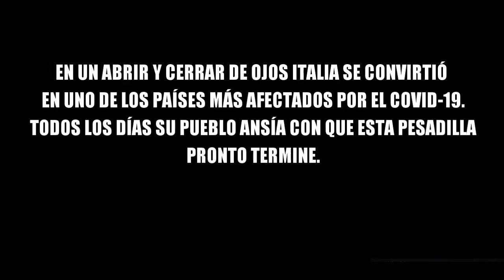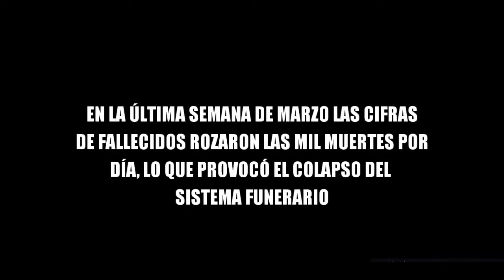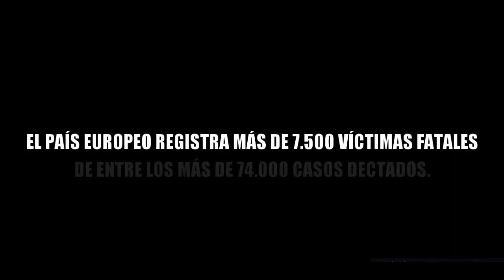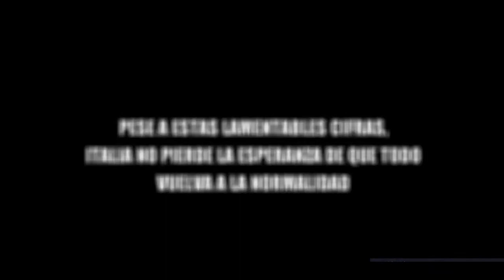LaPandemiaDesdeMiVentana | Día 3: ¡Forza Italia!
Las muertes en masa han sido un golpe emocional enorme para los 60 millones de italianos que se encuentran en confinamiento total. Sin embargo, mantiene la esperanza de que la pesadilla termine pronto.